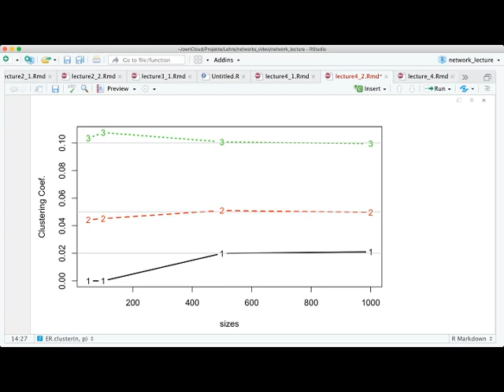Erdös-Renyi-Modell und die erwartete Gradverteilung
Vorlesung: Zufällige Graphen und Netzwerke
Zielgruppe: Master Mathematik, Wirtschaftsmathematik, Technomathematik
Dozent: Prof. Dr. Martin Keller-Ressel

Sommersemester 2020